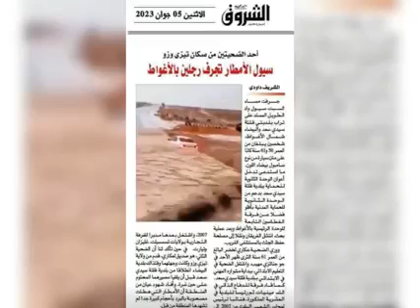الشاعر ( بن حسين قويدر العجالي ) يرثي المرحوم ( لخضر عكاري ) الذي وافته المنية بڨلتة سيدي سعد .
الشاعر بن حسين قويدر العجالي يرثي المرحوم لخضر عكاري الذي وافته المنية في الوادي الطويل بڨلتة سيدي سعد ولاية الأغواط حيث جرفته سيول الأمطار.
إنا لله و إنا إليه راجعون